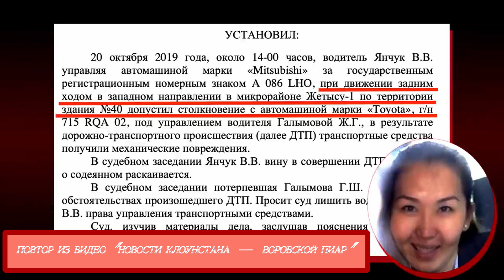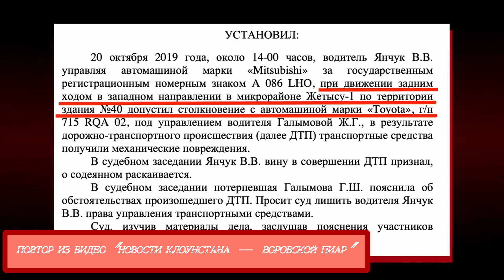КОШАЧЬЯ МЕСТЬ ЧИНОВНИКОВ | нассали в тапки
Если вам симпатизирует работа проекта, то вы можете его поддержать финансово.

3. Также  прямой перевод на карту 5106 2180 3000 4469 (ANTON BUDAROV)

4. Bitcoin:BC1QUR09UVDP9RAYFFSHX2KHDA6H9RJZTR60EUW57Y

Сливать информацию можете на емаил в описании, либо в аккаунт телеграма